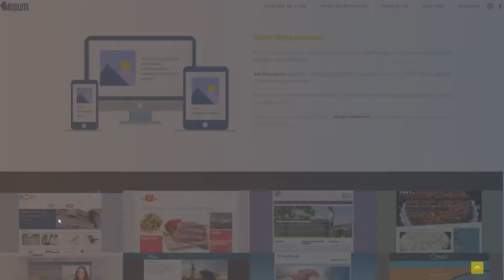Em meio às tensões com a China, a Índia aumenta a sua força blindada